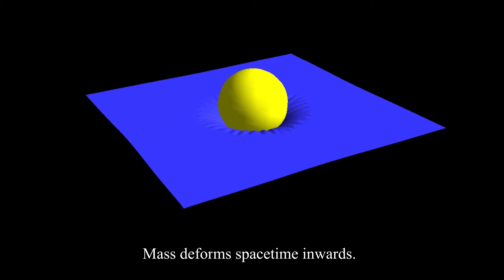Formation of the Bootes Void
How the Bootes Supervoid was formed by the Big Bang Hypernova Hypothesis. See